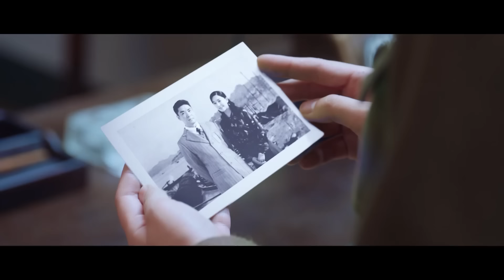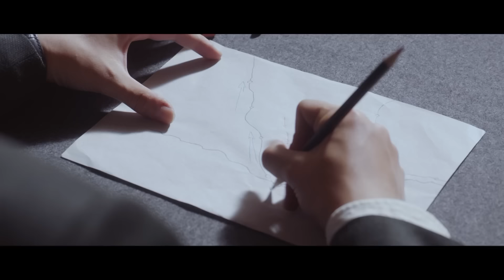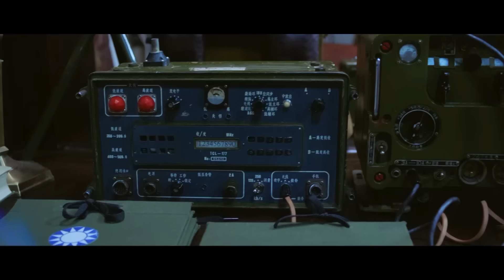MULTI SUB【无间谍战】EP23｜军统特务开启双重身份 游走黑白明暗之间｜靳东 秦俊杰 阚清子 郭涛 李乃文